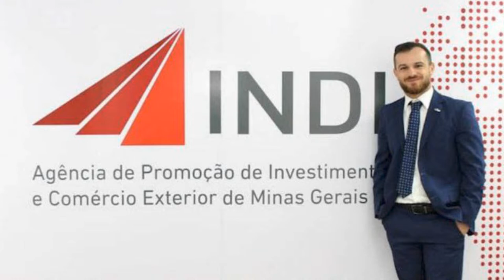A PREFEITURA DE BAMBUÍ SE REUNIU COM ANALISTA DO INVEST MINAS PARA INCLUSÃO NA ROTA DE INVESIMENTOS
| REGIÃO |

E A PREFEITURA DE BAMBUÍ SE REUNIU COM ANALISTA DO INVEST MINAS PARA INCLUIR O MUNICÍPIO NA ROTA DE INVESTIMENTOS NACIONAIS E ESTRANGEIROS.